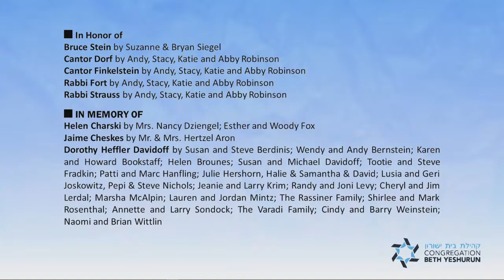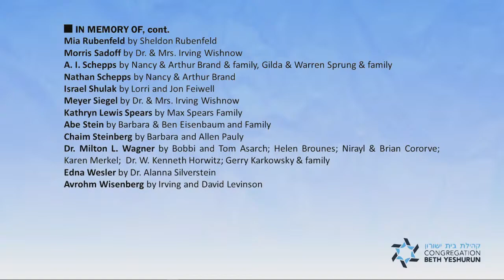Barg Sanctuary: Shabbat Morning - September 5, 2020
Weekly Main Sanctuary Shabbat Morning Service